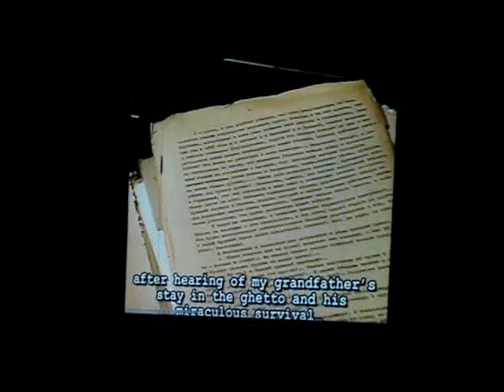Кадиш концерт, 15.05.2014, Концертный зал им. П.И. Чайковского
Полная версия.